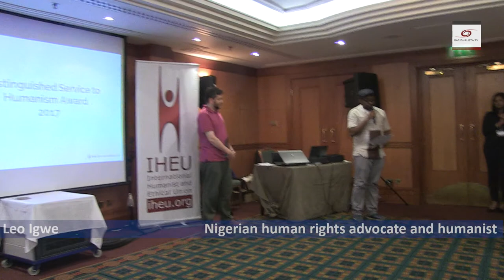Humanists in danger. IHEU award for Leo Igwe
Leo Igwe (born July 26, 1970) is a Nigerian human rights advocate and humanist. Igwe is a former Western and Southern African representative of the International Humanist and Ethical Union, and has specialized in campaigning against and documenting the impacts of child witchcraft accusations. He holds a Ph.D from the Bayreuth International School of African Studies at the University of Bayreuth in Germany, having earned a graduate degree in Philosophy from the University of Calabar in Nigeria. Igwe's human rights advocacy has brought him into conflict with high-profile witchcraft believers, such as Liberty Foundation Gospel Ministries, because of his criticism of what he describes as their role in the violence and child abandonment that sometimes result from accusations of witchcraft. His human rights fieldwork has led to his arrest on several occasions in Nigeria. In 2012, Igwe was appointed as a Research Fellow of the James Randi Educational Foundation, where he continues working toward the goal of responding to what he sees as the deleterious effects of superstition, advancing skepticism throughout Africa and around the world. In 2014, Igwe was chosen as a laureate of the International Academy of Humanism.
You will meet Leo already in September in Poland, in Wroclaw.